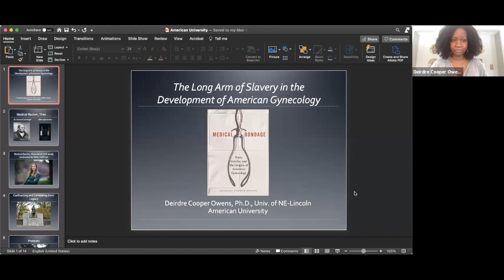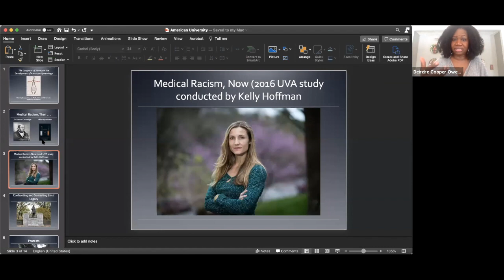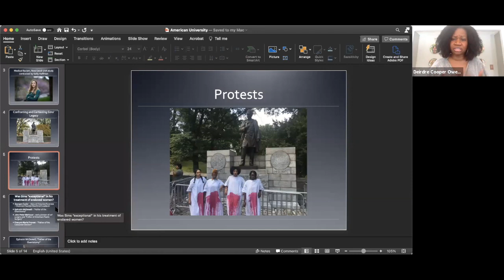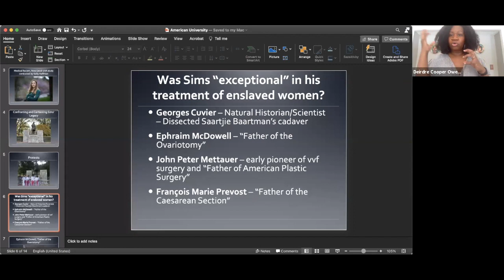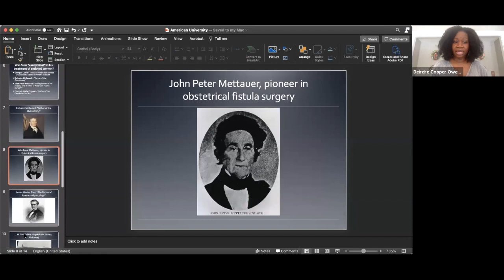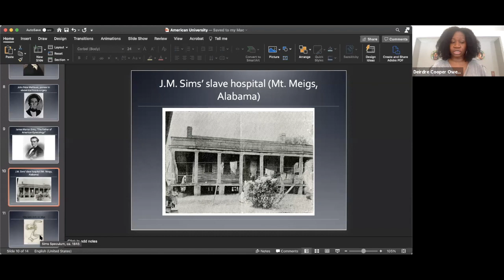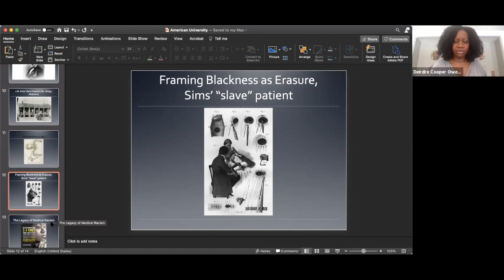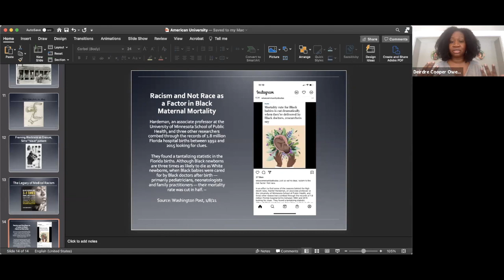The Long Arm of Slavery in the Development of American Gynecology - Dr. Deirdre Cooper Owens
This webinar is a part of AU Library's Exploring Social Justice Series 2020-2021. Moderated by Jessica Owens-Young, Assistant Professor in the Department of Health Studies at American University.

Placing the past in a conversation with the contemporary medical moment we're experiencing, Cooper Owens addresses the influence and impact of medical racism in reproductive medicine.

Deirdre Cooper Owens is an award-winning author, historian, administrator and reproductive justice advocate. She is the Charles & Linda Wilson Professor in the History of Medicine at the University of Nebraska-Lincoln where she directs the Humanities in Medicine Program. Dr. Cooper Owens is also the Director of the Program in African American History at The Library Company of Philadelphia. She wrote Medical Bondage: Race, Gender and the Origins of American Gynecology winner of the 2018 Darlene Clark Hine Book Prize awarded by the Organization of American Historians.

The Exploring Social Justice Series, a program co-sponsored by the American University Library, the Center for Diversity & Inclusion, and the Kay Spiritual Life Center, brings to campus exemplary leaders from diverse backgrounds who have advocated for various human rights and social justice issues.